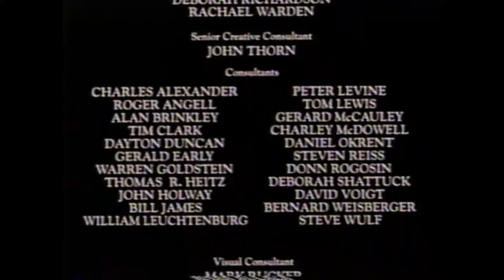WPSX promos/bumpers, 1994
Source: Seen before and after airings of Baseball.

Submitted by @KSCGGuy14.